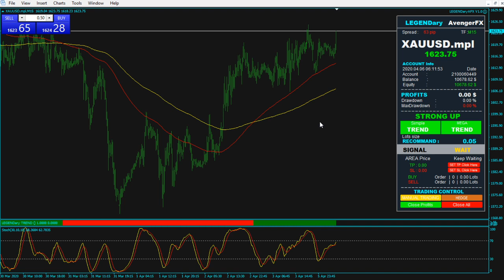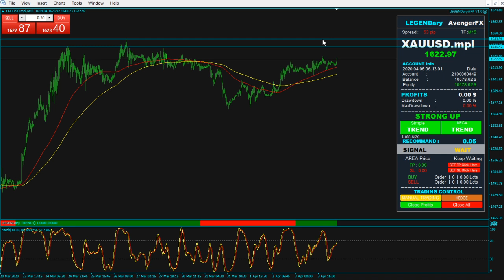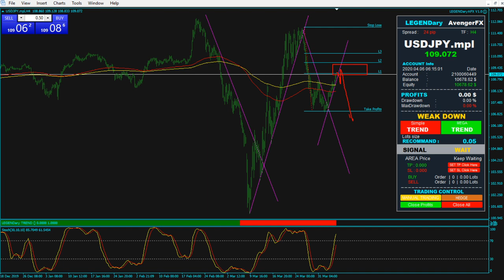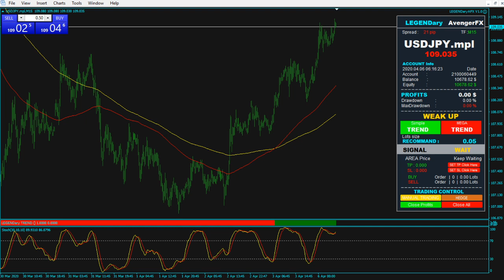USDJPY | 06-04-2020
វិភាគទីផ្សារដោយ: គ្រូខេន (Vichet Sun)
ប្រើប្រាស់ប្រព័ន្ធ: LEGENDary FOREX

Mplusfx Cambodia